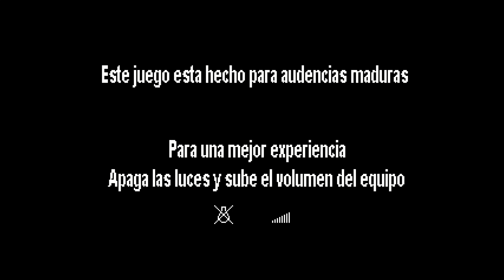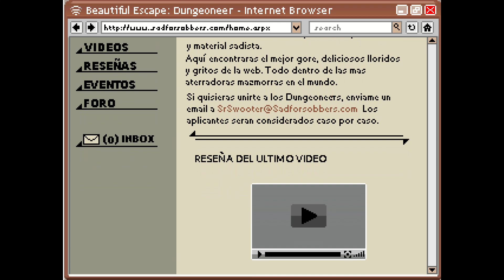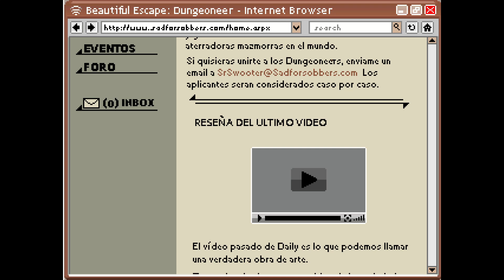Beautiful Escape: Dungeoneer (RPG Maker 2003)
Creado por calunio. Traducido por Issei Hyoudou